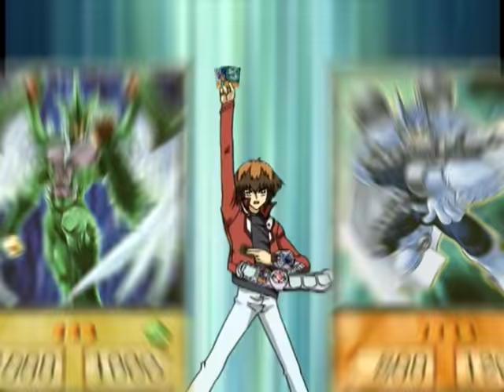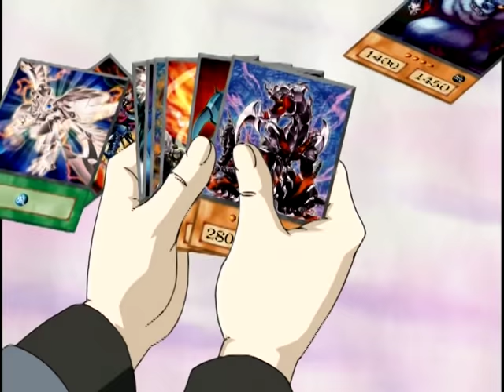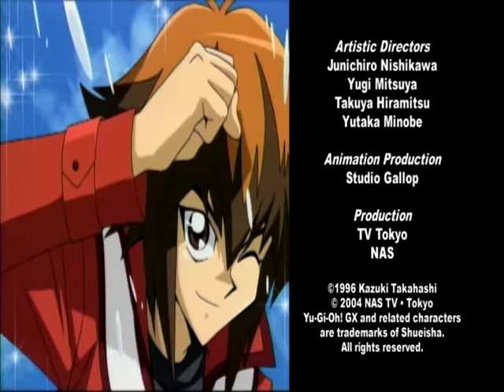Yu-Gi-Oh! GX- Season 1 Episode 31- Field of Screams - Part 1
A vampiress named Camula is the second Shadow Rider to arrive at Duel Academy but she’s not there to suck blood, she’s there to suck up souls!